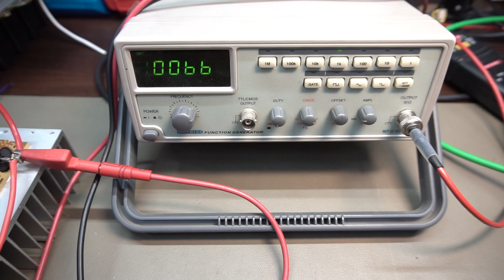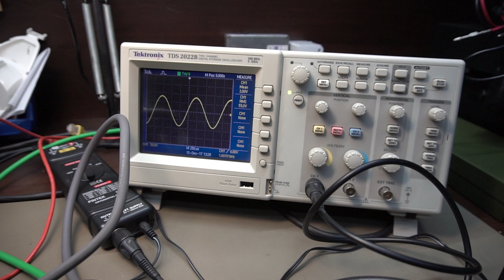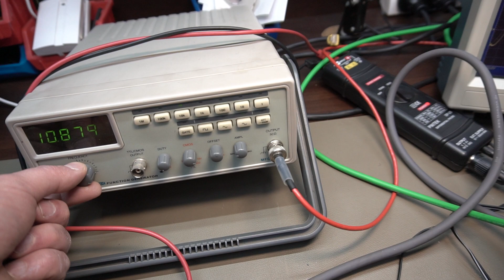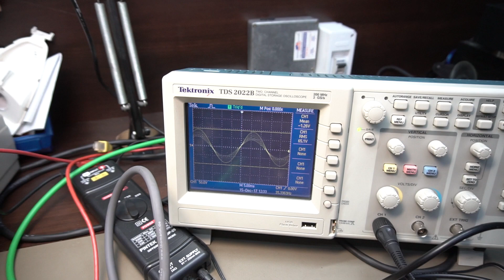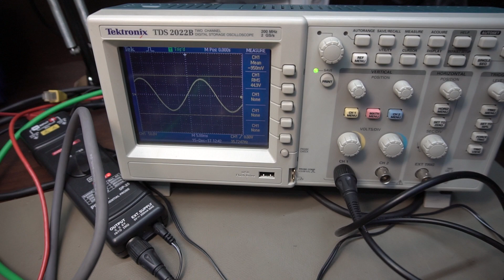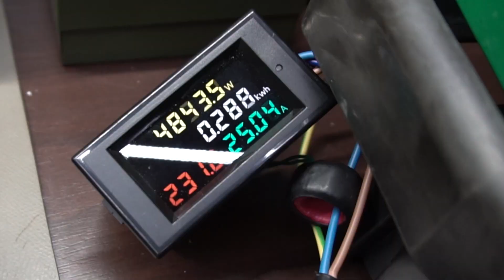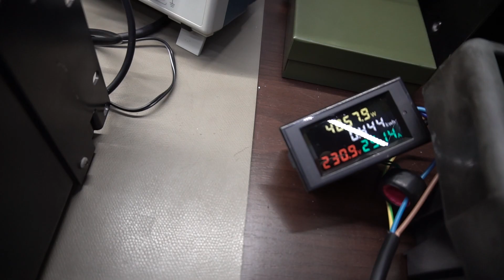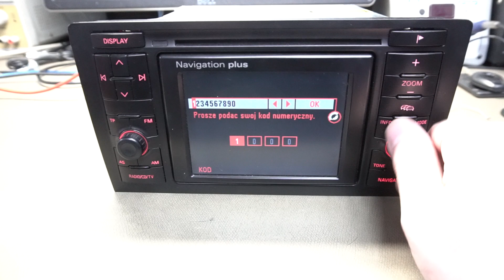[Na Warsztacie] Wzmacniacz ADS PLX3200 - usterka, pomiar mocy.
Na szybko, sprawdzenie wzmacniacza, wymiana uszkodzonego elementu, test mocy.